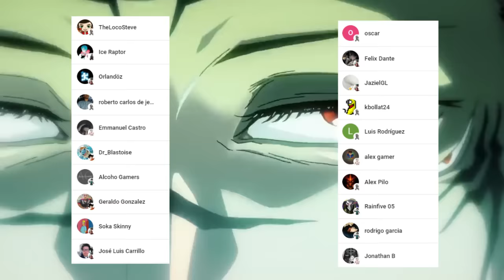SUKUNA Destruye a HIGURUMA 😱 El JUICIO es un FRACASO ???😈 HAKARI vs URAUME !!! Jujutsu Kaisen 245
HOLA AMIGOS LES TRAEMOS UN NUEVO VÍDEO ESTA VEZ LA  REVIEW DEL MANGA 245 DE JUJUTSU KAISEN, DONDE VIMOS INCREÍBLES MOMENTOS SOBRE EL RESULTADO DEL JUICIO DE SUKUNA, DEJENME SU OPINIÓN EN LOS COMENTARIOS.